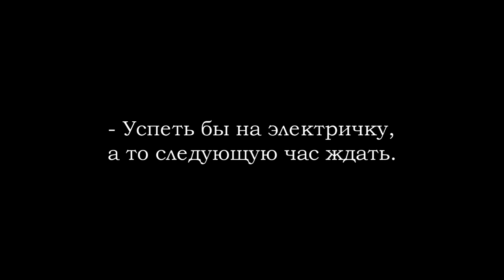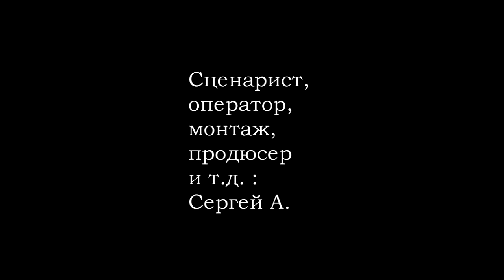Зло пробуждается зимой / Evil awakens at winter (2019)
Сюжет: Двое молодых людей идут на электричку, понятия не имея, что этой зимой зло настигнет их.

В ролях: Георгий Рашоев, Александр Щепочкин, Сергей А.

Режиссёр: Сергей А.

Жанр: Ужасы, триллер
Страна: Россия